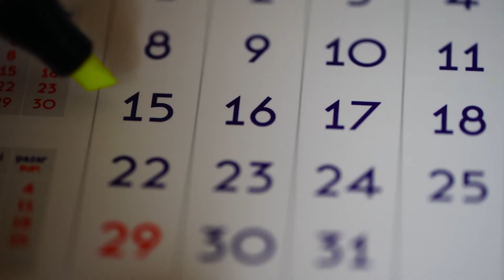Into the world of a power plant operator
Power plant operators are an integral to running a dam. But what does it mean to be an operator? To gain a better understanding of the job, we interviewed three power plant operators who work at dams in the Walla Walla District: Telzey Bartley, Billie Guille and Summer Dellamater

Item ID:                         63A7XDJ
Author Username:                 LoopsLab
Licensee:                        Matthew Cole
Registered Project Name:         Hydropower Operators
License Date:                    December 31st, 2020